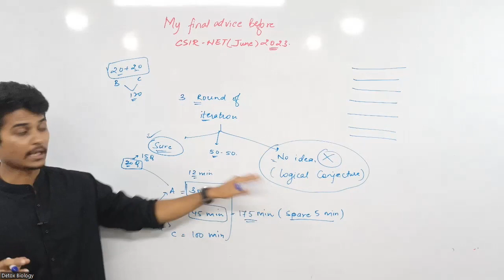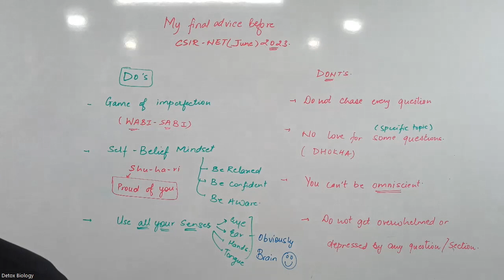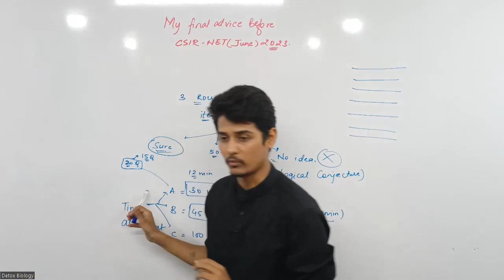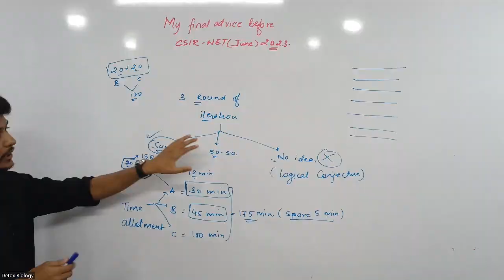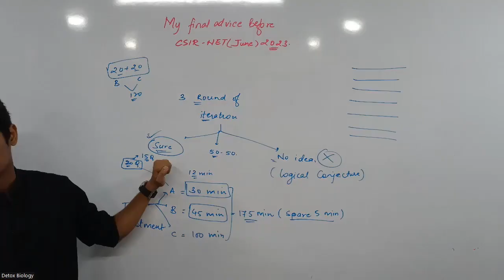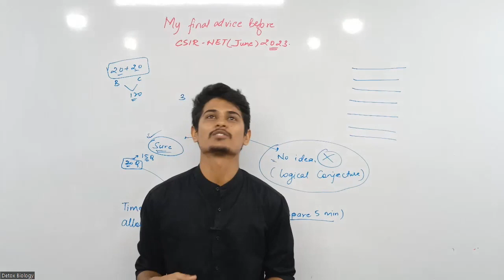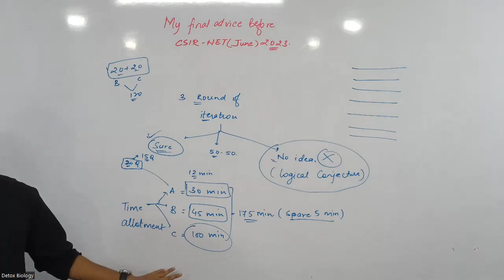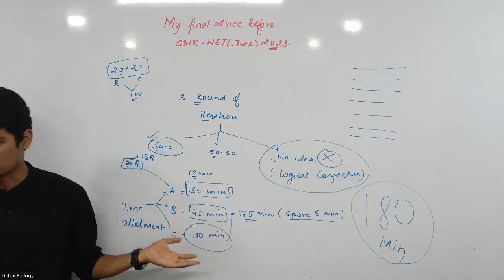Simple tricks for CRACKING JRF (1st Attempt) | CSIR-NET (JRF) | LIFE SCIENCE | DETOX BIOLOGY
In this video, we'll share simple yet powerful tricks that can help you qualify for the CSIR-NET JRF (Junior Research Fellowship) in your first attempt. Our curated collection of tips and techniques covers smart study strategies, time management, and more.
Join us on this exciting learning adventure as we unlock the secrets to success in the CSIR-NET JRF exam. Don't miss out on this valuable opportunity to enhance your preparation and increase your chances of qualifying in the very first attempt.

The sectional liberty of the exam gives us an array of opportunities and we can make our own strategy as per our strengths and weaknesses in preparation of biology.

The methods discussed in the video are tried and tested one and gave me 3 JRFs in a year,  2 CSIR-NET and 1 DBT-JRF exams.

We truly believe if you diligently follow them in your attempt you will definitely gain some 20 more marks.

(DETOX BIOLOGY)

Regards,
Team DETOX BIOLOGY